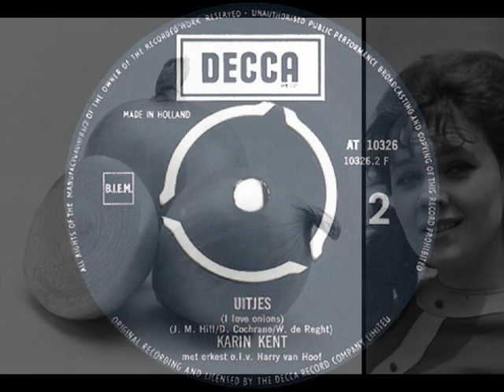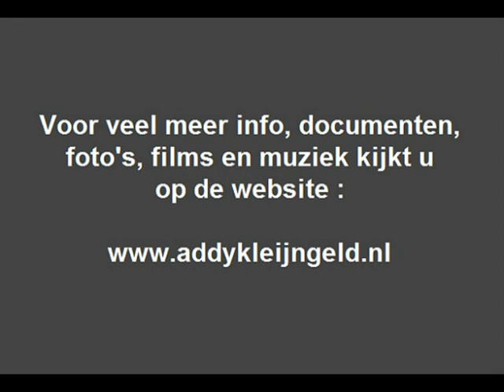Karin Kent - Uitjes ( 1968 )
Gisteren plaatsten we, op verzoek, een wat onbekend nummer van zangers Karin Kent, vandaag voegen we ( uit eigener beweging ) nog een nummer van haar toe, die ook nog niet op YouTube is/was te vinden.

Het betreft een wonderlijk nummer, met een evenzo wonderlijke tekst, waarvan je je afvraagt waarom ze dit ooit hebben opgenomen, al is het dan nu wel een soort van curiositeit, afijn, oordeeel zelf.

Het liedje is getiteld "Uitjes" en het is een vertaling van het nummer "I love onions" wat onder andere door zangeres Susan Christie in 1966 aan het vinyl werd toevertrouwd.

Deze versie van Karin stamt uit 1968 en de Nederlandstalige tekst werd verzorgd door Wim de Reght, Harry van Hoof stond voor het orkest en de uitgave was er eentje op die van het DECCA label.

Karin Kent heet eigenlijk voluit Janneke Kanteman, en ze zong een groot aantal platen vol, met daarop leuke liedjes, haar grootse hit zal "Dans je de hele nacht met mij ?" blijven, daarmee scoorde ze ook in 1966.

Karin Kent is nog steeds onder ons en heeft nu de respectabele leeftijd van 76 jaar ..

Uitvoerende : Karin Kent ( Janneke Kanteman )

Titel : "Uitjes"

Originele titel : "I love onions"

Tekst en muziek : John Michael Hill / Don Cochrane

Nederlandse tekst : Wim de Reght

Muziekbewerking en arrangement : Harry van Hoof

Uitgave : DECCA grammofoonplaten

Plaatnummer : AT 10 326 B ( zie hoes + label )

Orkestleiding : Harry van Hoof

Opnameleiding en produktie : Rine Geveke